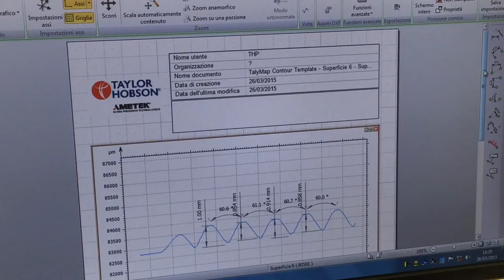Talysurf i-Series di Taylor-Hobson a MECSPE 2015!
Taylor-Hobson ha mostrato a MECSPE 2015 il funzionamento di Talysurf i-Series!